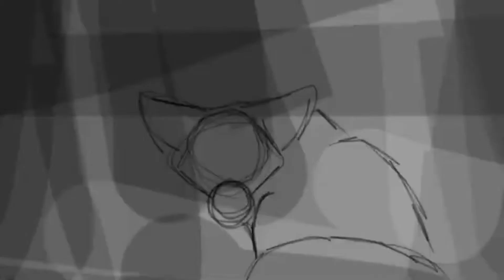Butterfly's 2020 Animation Reel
Hi butterflies!!!

Wooo I just barely put this together and uploaded it in time. I'm pretty happy with how it came out and super proud of all the improvement I've made over this year. Have a Happy New Year's/Eve and I'll see you all in 2021.

Here is what is used:
         For Editing-